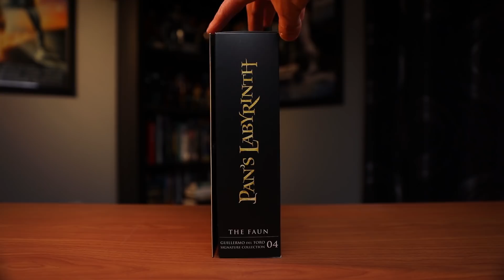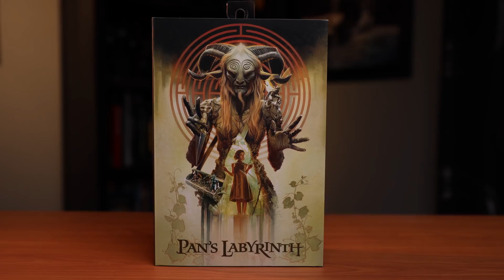Unboxing: Guillermo Del Toro's Pan's Labyrinth The Faun Figure NECA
Desempacando y Posando figura de El Fauno de la pelicula de Guillermo Del Toro "Pan's Labyrinth".
Figura por NECA 2019

Soy fotografo y coleccionista de juguetes de peliculas y juegos de video.

Mi Youtube Equipo | My Youtube equipment:
Luz Principal Godox LED SL-60W
Camara principal Canon EOS R
Lente principal Canon 24-70mm
Microfono principal
Camara secundaria Sony A7III
Lente secundario Sony FE 16-35mm
Rode Microphones Wireless GO
Samsung T5 SSD Drive
Neewer 28" Softbox
Newerpoint 360 Turntable
Two C Light Stand
Disc Reflector
Luz adicional VidPro LED-330
Light Stand for refelector
Clamps for reflector
Manfrotto tripod and head
CAME-TV 55w Fresnel (Replacement)
Parrot Teleprompter
Go Pro 7

Que te parecio este video? Dejame un comentario abajo. Gracias.